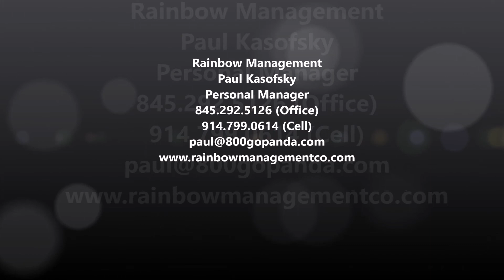LARRY CHANCE AND THE EARLS AND STEVE MICHAELS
SONGS FOR LOVERS